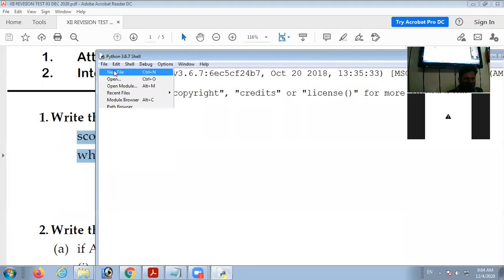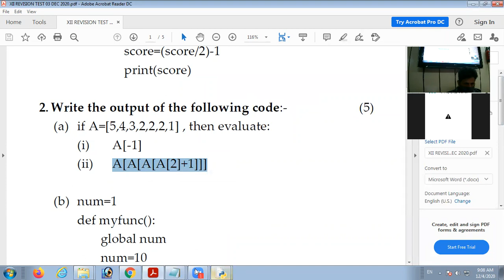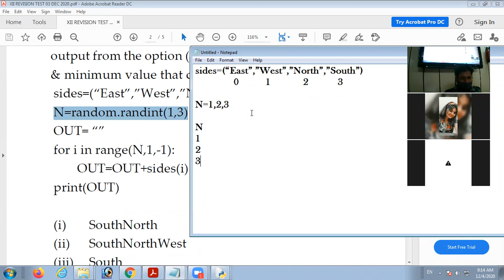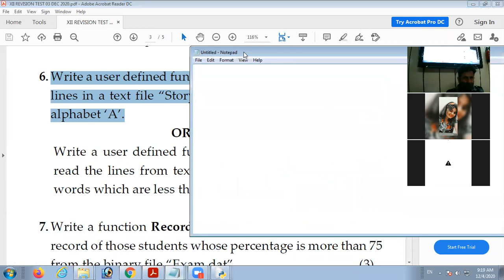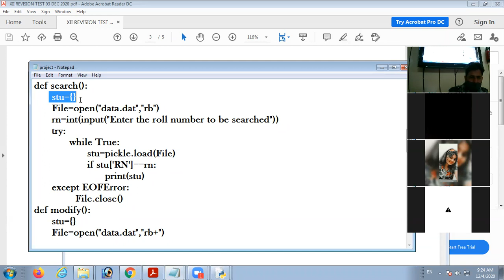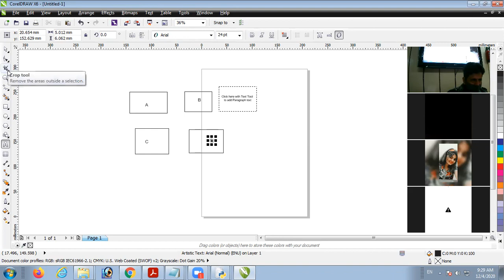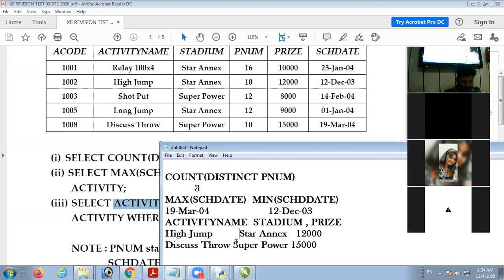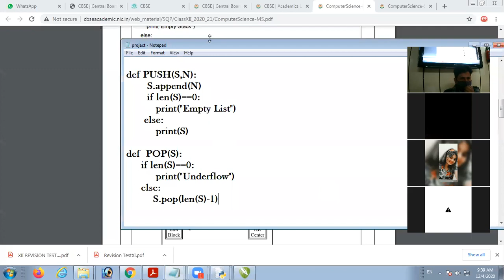04 12 2020 Class XII B Computer Science